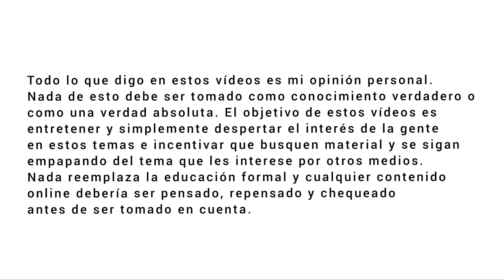Jazz de Panamá con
Breve historia del Jazz en Panama preentacion de Maria Cueto de BA Jazz magazine expositor Alex Jazzman de Troicalmoon tv